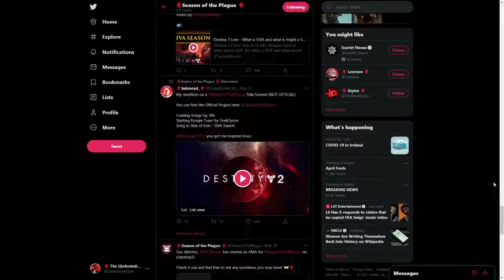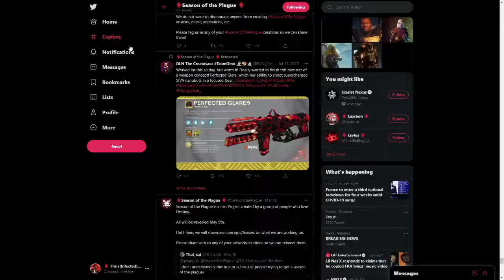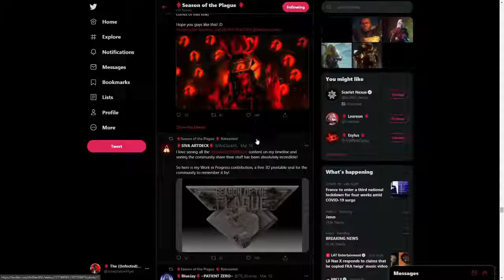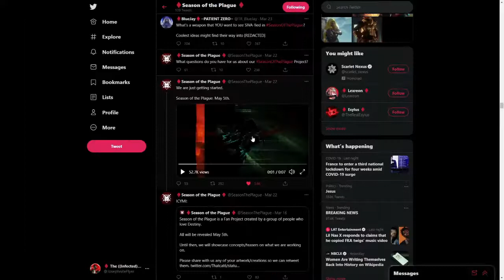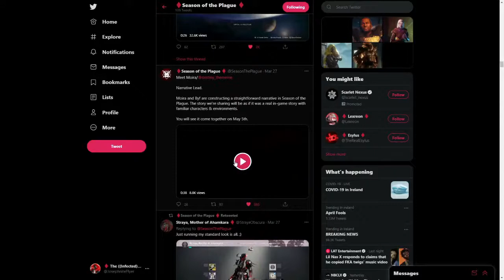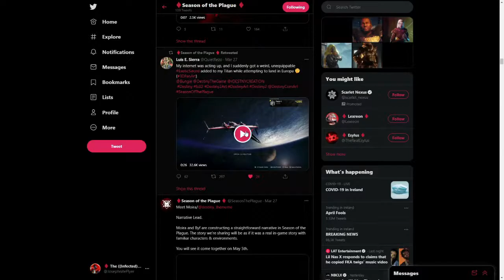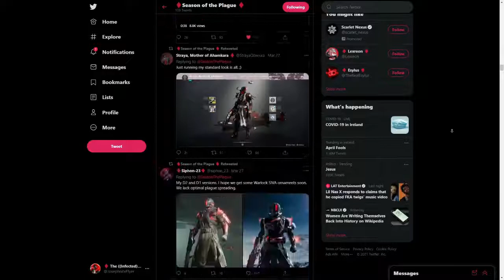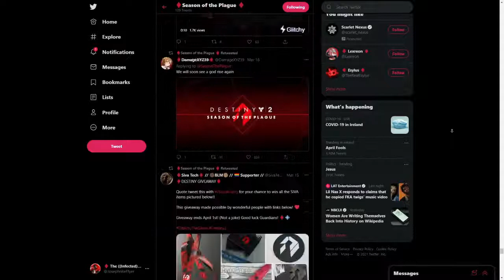SEASON OF THE PLAGUE UPDATE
Welcome to another video on the fan project called Season of the Plague!

PREVIOUS VIDEO: (Not Available)

★ Sources:
- Season of the Plague: @SeasonthePlague
(If there's any more sources please let me know!)

★ Featured: Season of the Plague